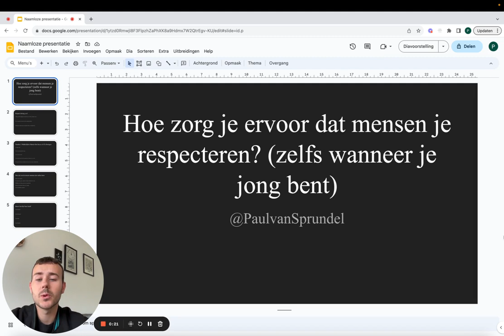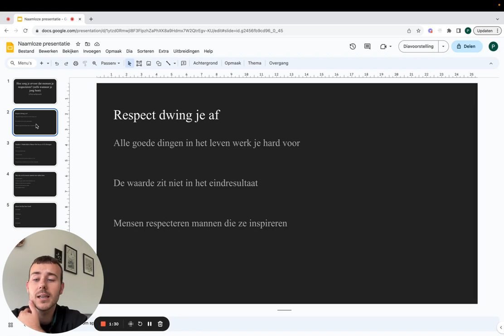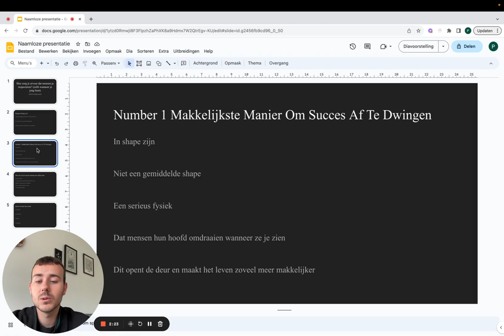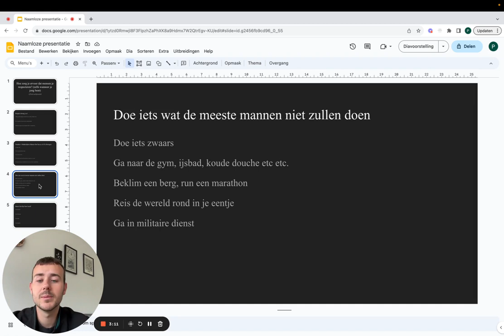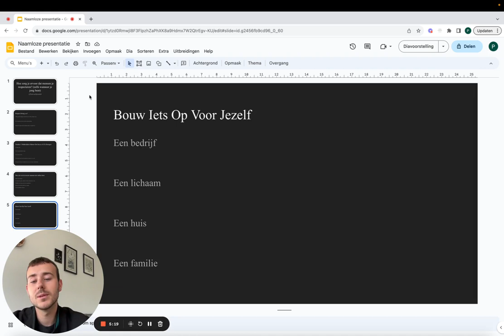Hoe Zorg Je Ervoor Dat Mensen Je RESPECTEREN (zelfs wanneer je jong bent)